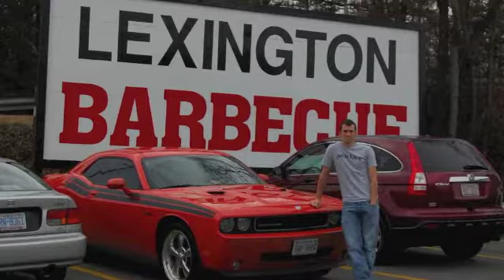FORUMZ Mopar or No Car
Another bad attempt at making a cool video